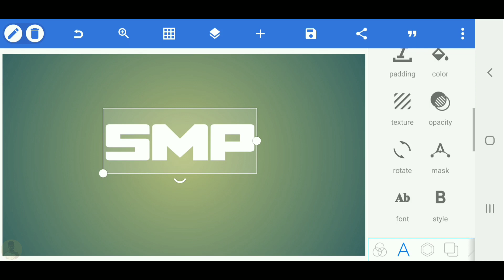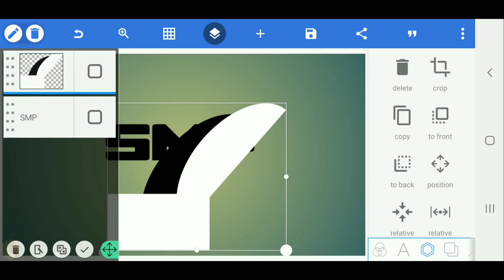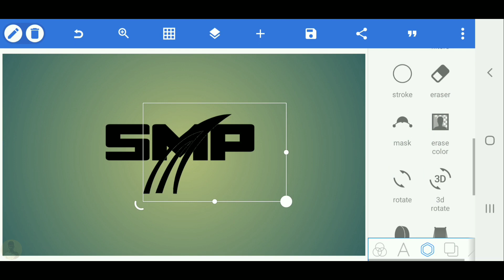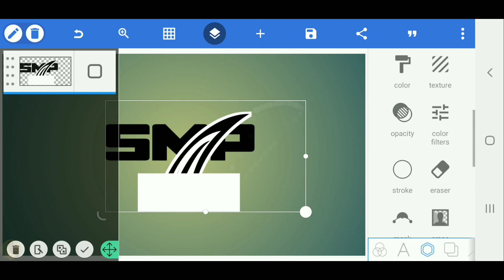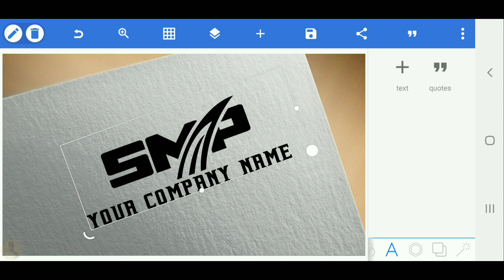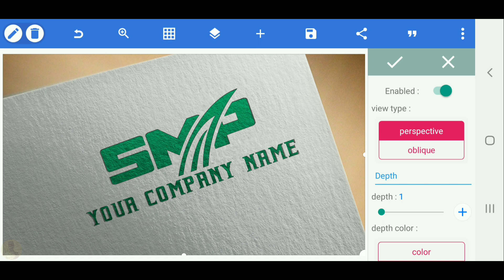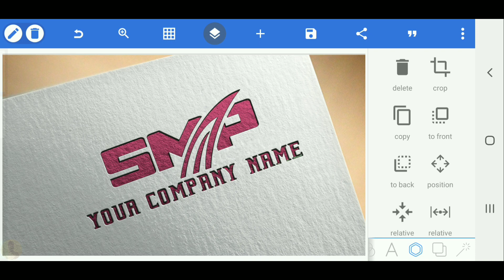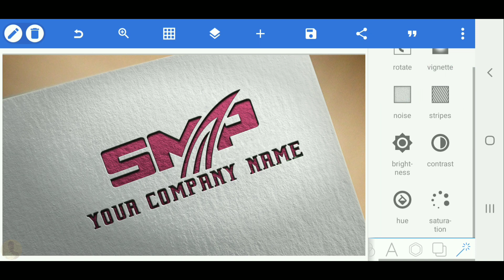S M P professional logo design on android pixellab tutorail [Vandy Design]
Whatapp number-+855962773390